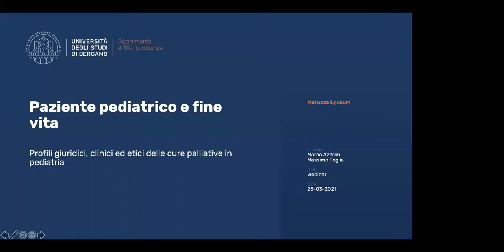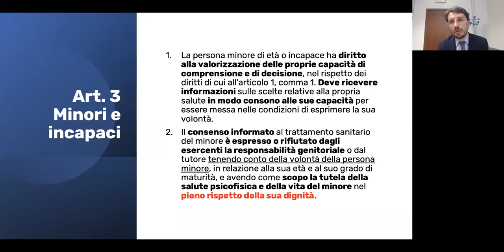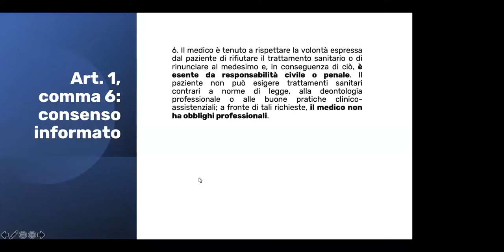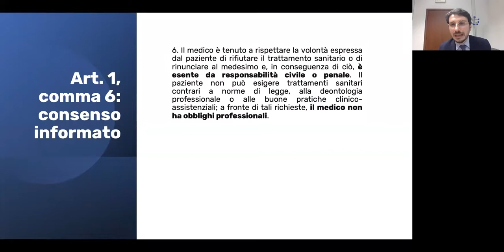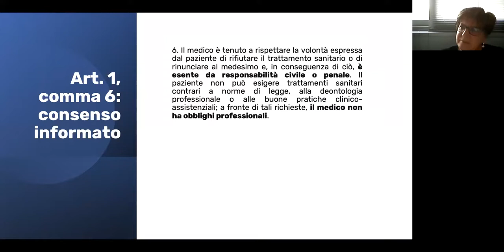"Paziente pediatrico e fine vita" - 25 marzo 2021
Durante il secondo incontro del ciclo di webinar "profili giuridici etici e clinici delle cure palliative in pediatria", a cura del Maruzza Lyceum, si è discusso di rifiuto e/o interruzione del trattamento, sedazione palliativa profonda e continua, obiezione di coscienza nel contesto del fine vita del paziente pediatrico.
Speaker:  Prof. Marco Azzalini (Dipartimento di Giurisprudenza, Università degli Studi di Bergamo) e  Prof. Massimo Foglia (Dipartimento di Giurisprudenza, Università degli Studi di Bergamo). Discussant: Dott.ssa Franca Benini (Centro Regionale Veneto di TD e CPP- Dipartimento di Salute della Donna e del Bambino, Azienda Ospedale – Università di Padova).